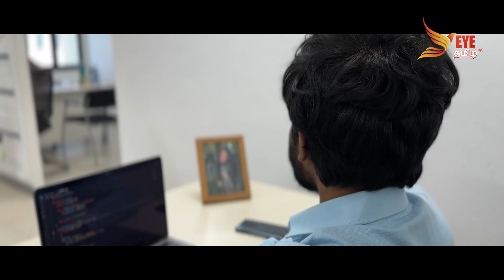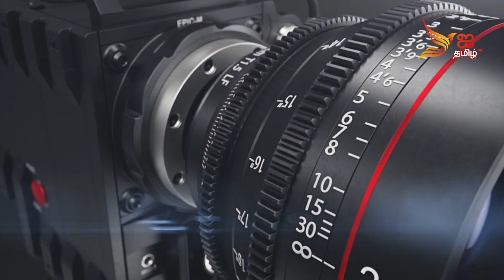கடைசில தான் TWIST இருக்கு | KAALATHIN ISAI | POINT OF VIEW | TAMIL SHORTFILM REVIEW | EYE TAMIL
Welcome to the official YouTube Channel of Eye Tamil TV.
Eye Tamil TV is a leading Tamil Language Entertainment Channel broadcasting innovative shows & programs from Canada.  Eye Tamil TV is part of the Eye Tamil Media Network and is commonly referred to as Eye Tamil.

This page brings you the latest telecasts of Eye Tamil TV. Eye Tamil TV gives you a versatile experience of shows including comedy, movies, world news, food, etc. To get updated with our page, please subscribe to our page and turn on the notifications.

இந்த பக்கத்தினூடாக நீங்கள் ஐ தமிழ் டிவியின் புத்தம் புதிய நிகழ்ச்சிகளை உடனுக்குடன் பார்த்து மகிழலாம். ஐ தமிழ் டிவி உங்களுக்காக உலக நடப்புகள், நகைச்சுவை, சினிமா என பல வகை நிகழ்ச்சிகளை தொடர்ச்சியாக வழங்குகிறது.